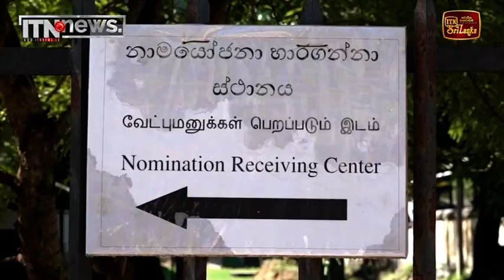මහ මැතිවරණයේ නාමයෝජනා භාර ගැනීම හෙට දහවල් 12 න් අවසන්